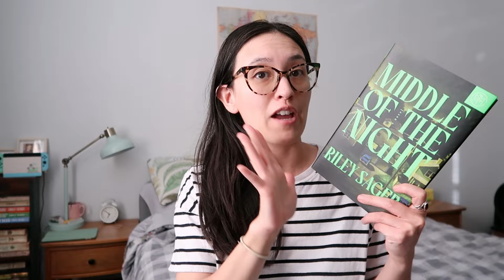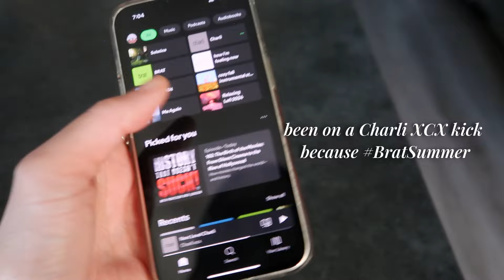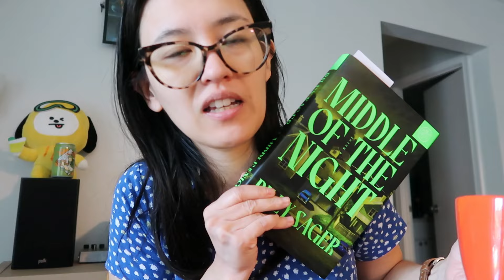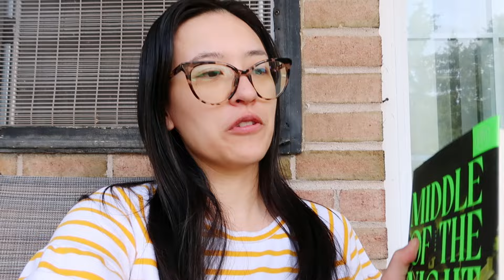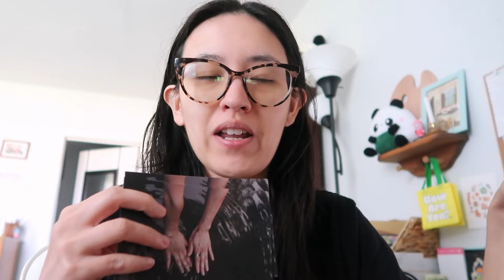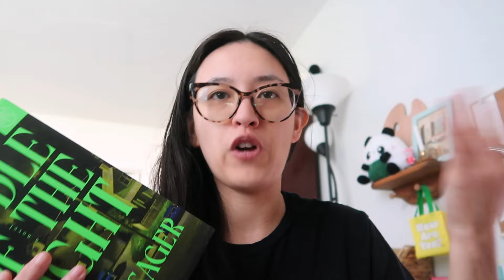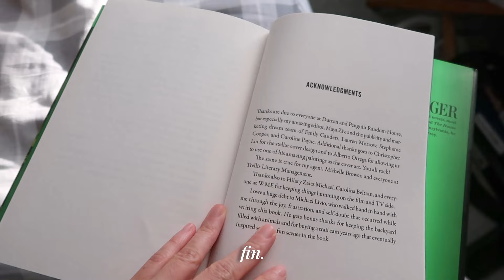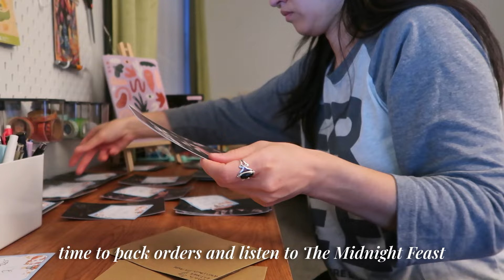How Much Can I Read During a Busy Work Week? 📚 *Realistic* Reading Vlog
Hello friends and welcome to a fun, cozy, and a wee bit chaotic reading vlog! Join me as I embark on a little challenge to see how many thriller/mystery books I can read during a busy work week. I have various things going on between my archives jobs, a photography gig, and preparing my print shop launch. Oh, plus life and rest of course! How did I do? Guess you'll have to find out hehe. Hope you enjoy this chatty chunky vlog!

TIMESTAMPS //
00:00 introduction
02:35 Monday: prep for the week
11:48 Tuesday
16:25 Wednesday
17:00 Thursday
22:09 Friday
31:18 Saturday
31:48 Sunday
37:34 final book thoughts
43:08 tips to read more
46:02 outro

BOOKS MENTIONED //
Middle of the Night by Riley Sager
The Midnight Feast by Lucy Foley
The Last to Vanish by Megan Miranda
You Shouldn't Have Come Here by Jeneva Rose
Secluded Cabin Sleeps Sex by Lisa Unger